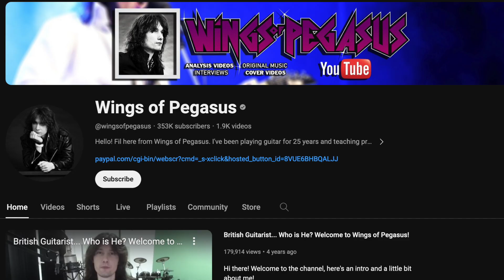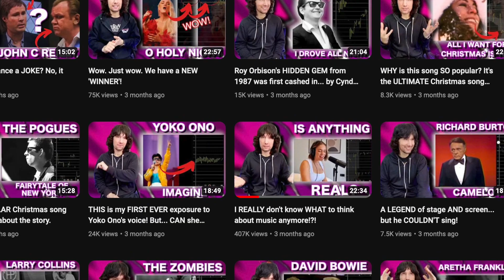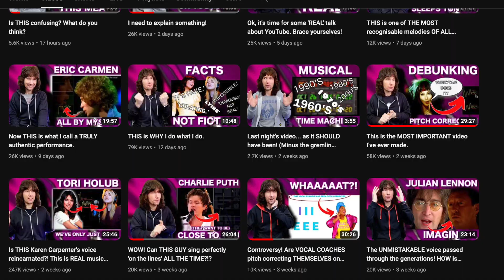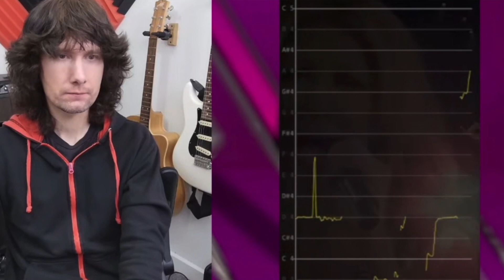Are We "Perfecting" Humanity Out of Creativity?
Fil Henley makes videos assessing the use of pitch correction in live performances, online recordings, and TV broadcasts. In this video, I draw on Fil's work to consider some of the wider philosophical questions that current trends pose for all of us.

When we have access to tools that scrape off imperfections, conceal the wobbles of passion, and help us squeeze more accurately onto the lines and into the boxes of societal expectations, we are likely to use them because the opposite is SCARY. But what is this costing us? Where does it leave us and our creative voices?